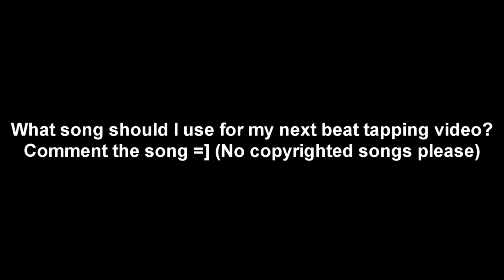Beat Tapping! =D